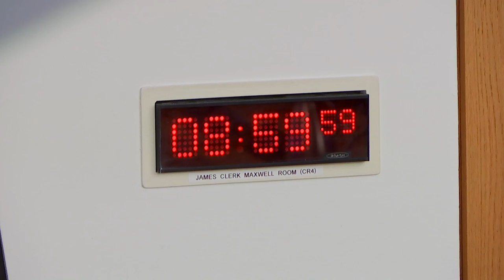Public Audit Committee - 18 January 2024